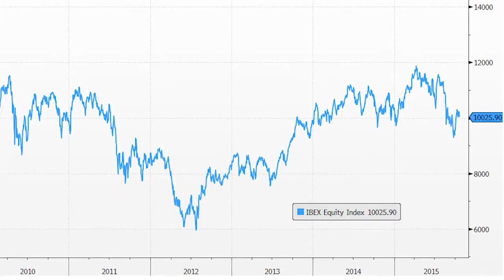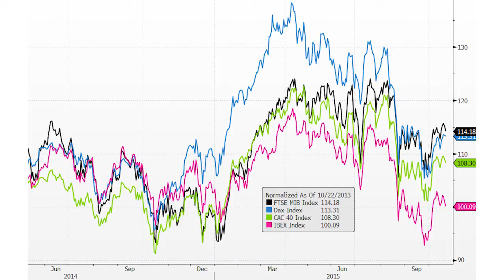Fasdal: Time to take the Spanish bull by the horns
Spain was badly hit by a double-dip recession between 2008 and 2013.
Over the last two years, positive growth has returned. Saxo's Simon
Fasdal says the government's structural reforms combined with a better
economic environment in the Eurozone and lower commodity prices have
also helped. He notes that equity prices have almost doubled since
2012 and bond yields are at a multi-year low.
At 22%, unemployment, however, is still extremely high. Housing prices
are also low compared to 2007 levels.
But overall, Simon thinks Spain has investment opportunities,
including equities and corporate bonds. He looks at Santander,
Inditex, Campofrio and Telefonica.